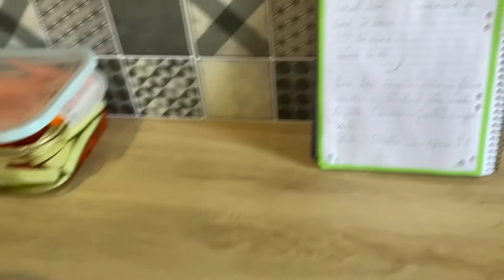Pique-nique en famille, recettes et Chamallow ￼🧺🧁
Hello j’espère que vous allez bien aujourd’hui on se retrouve pour une nouvelle vidéo. Aujourd'hui je vous emmène avec moi pour un vlog pique-nique en famille. Il y aura de la nourriture, recettes,  et je suis également sortie avec ma famille j'ai profité du beau temps.  J'espère que la vidéo vous plaira sur ceux je vous laisse avec la vidéo je vous souhaite un bon visionnage 🙂

REJOINS MOI !

Comme je vous l'ai dit dans une de mes vidéos je touche une commission de 20 % sur chaque vente .

Je vous invite donc à allez faire un petit tour sur leur site .

🧣* JE PORTE *
Robe  : Carrefour
Collier : Histoire d’or
Collier : Athénais
Boucles d’oreilles : Histoire d’or
Boucles d’oreilles : Les articles de Paris

🎥Matériel vidéo :
iPhone 11 : (acheter en boutique )
Micro cravate : ( influence studio )
Ring light : ( Auchan )

👩🏻‍💻Logiciel de montage : iMovie
Miniatures : Canva